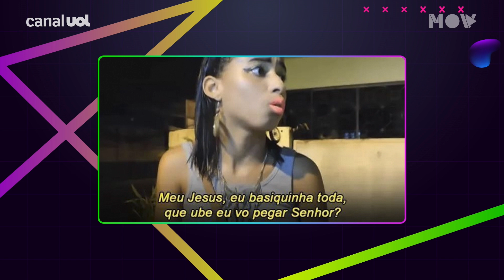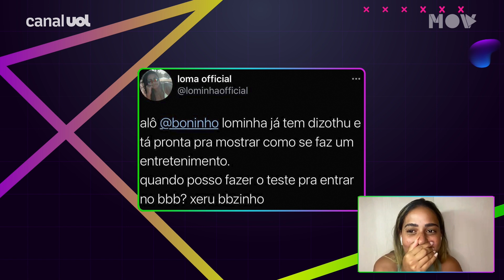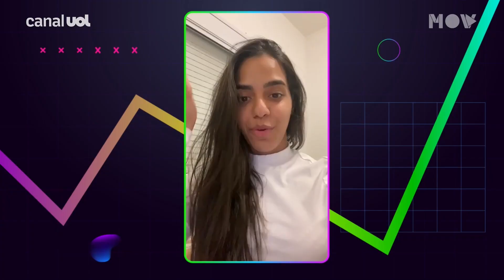Otaviano Costa entrevista MC Loma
Em entrevista ao Otalab, a MC Loma, conhecida pelo hit "Envolvimento", fala sobre sua carreira, de tudo o que conquistou com a fama nos últimos anos e muito mais.